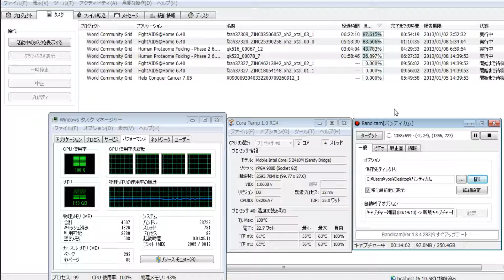分散コンピューティング2266